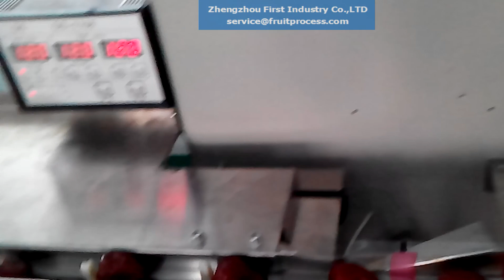single dates packing machine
packing single dates